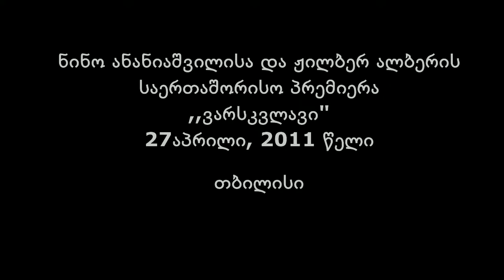Nina Ananiashvili and Gilbert Albert International Prize “Star”/Awards /April 27, 2011/Tbilisi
ნინო ანანიაშვილისა და ჟილბერ ალბერის საერთაშორისო პრემია „ვარსკვლავი“/დაჯილდოება/27 აპრილი, 2011 წელი/თბილისი

ლაურეატები:  მაია მახათელი, ვიაჩესლავ ლოპატინი
Laureats: Maia Makhateli, Vyacheslav Lopatin

პრიმა-ბალერინა ნინო ანანიაშვილმა და ცნობილმა შვეიცარიელმა იუველირმა ჟილბერ ალბერმა ახალგაზრდა, ნიჭიერი მოცეკვავეებისათვის 2003 წელს დააწესეს სპეციალური პრემია “ვარსკვლავი”.
იუველირმა თავისი ნაკეთობა საზღვაო ვარსკვლავის ფორმით დაამზადა, რადგან მას სურდა იგი ახლოს ყოფილიყო ბუნებრივ მოვლენებთან. “რა თქმა უნდა, შემეძლო შემეხედა ცისთვის, მაგრამ ასეთი ლამაზი ვარსკვლავი არ შეიქმნებოდა,”- განაცხადა ჟილბერ ალბერმა. Pპრემია მაქმანისებურ ვარსკვლავს წარმოადგენს, რომელიც ვარდისფერი მარგალიტისაგანაა დამზადებული და შავ პოტსდამენტზეა დამაგრებული.
Prima ballerina Nina Ananiashvili and famous Swiss jeweller Gilbert Albert set the “Star” prize for young dance talents in 2003.
The jeweller made the prize itself in form of a sea star, as he wanted it to resemble the character of nature. “Of course I could have looked at the sky, but then the star would not have been so beautiful”, declared Albert. The Star represents a laced form made from pink diamond and is fixed on a black deck.